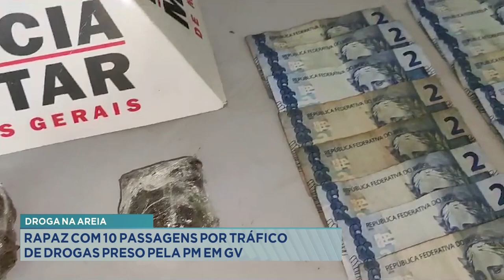Droga na areia: Rapaz com 10 passagens por tráfico de drogas preso pela PM em GV.